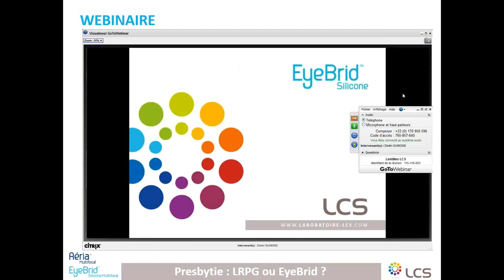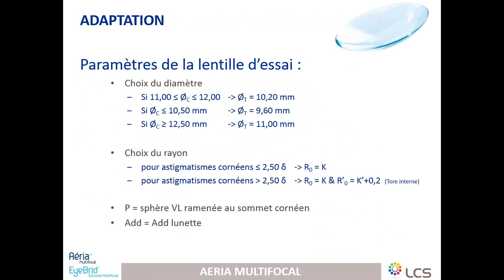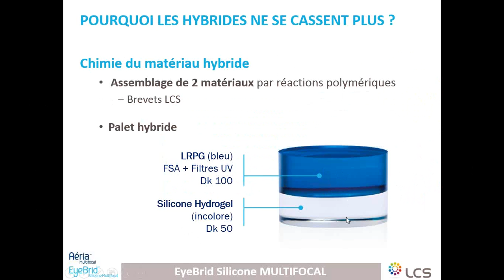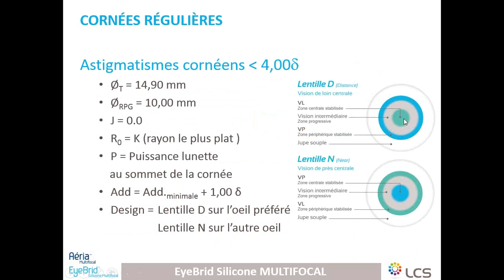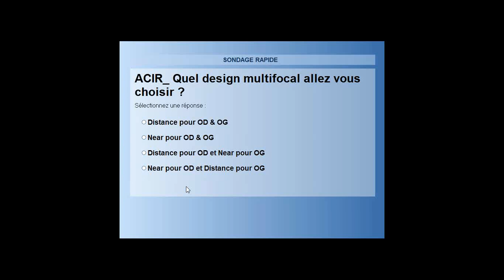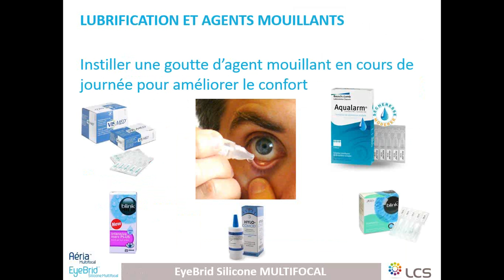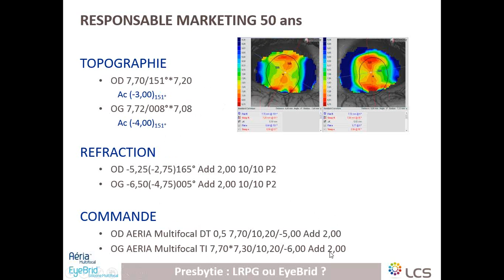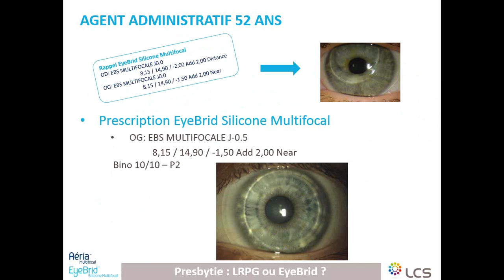2015 11 25 20 30 Astigmates presbytes Aeria Multifocal et EyeBrid Silicone Multifocal